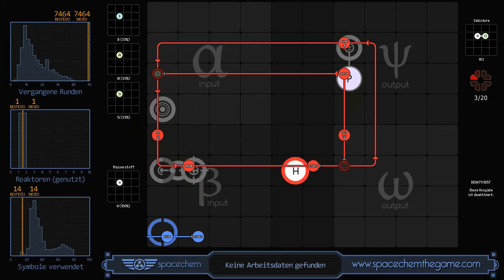SpaceChem - No Employment Record Found (7464/1/14)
Recorded solution for "No Employment Record Found" from SpaceChem, a design-based puzzle game from Zachtronics Industries.